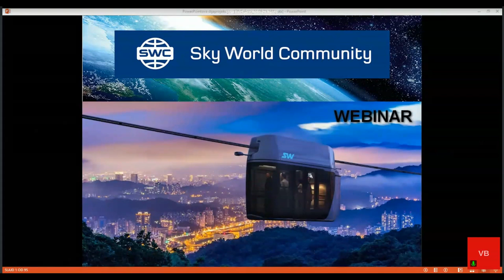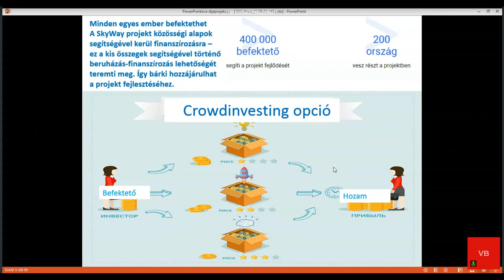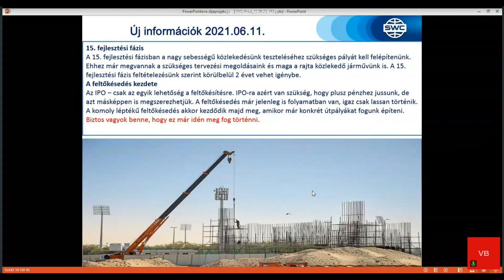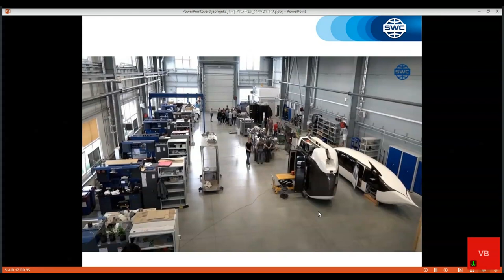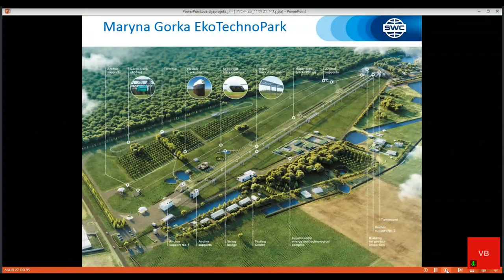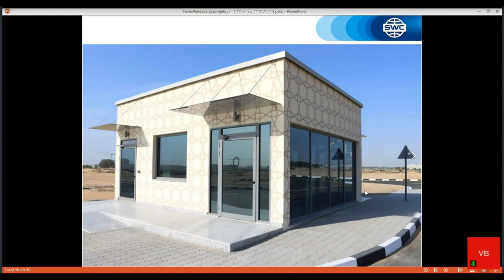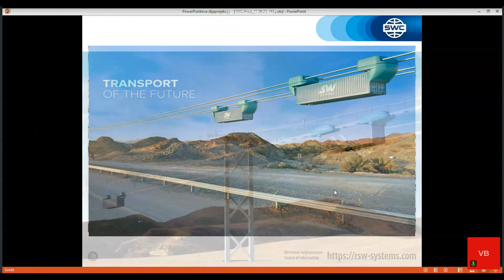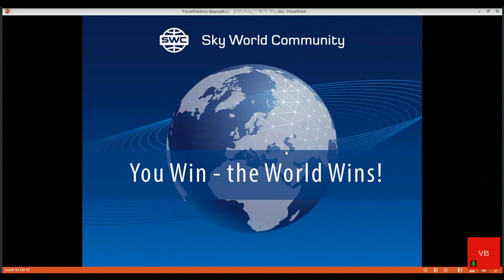A technológia bemutatása 2021.06.11. Előadó: Balint Varga.